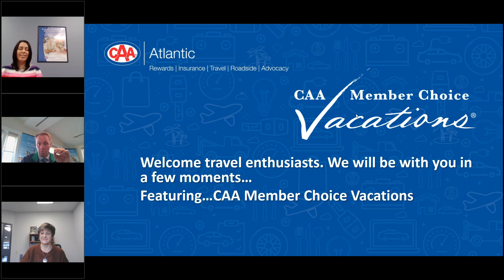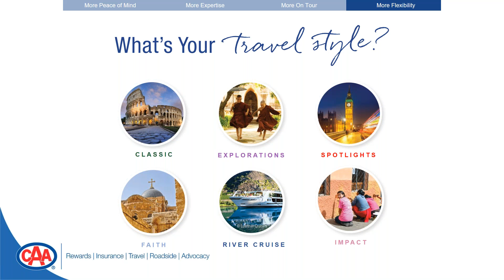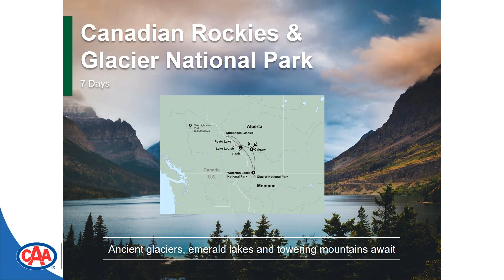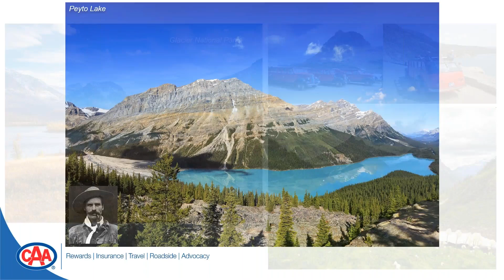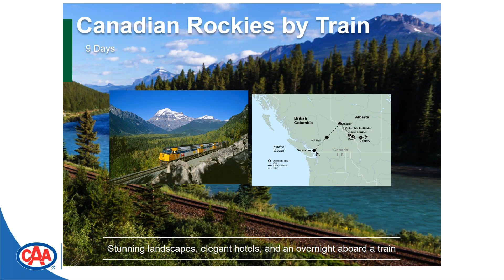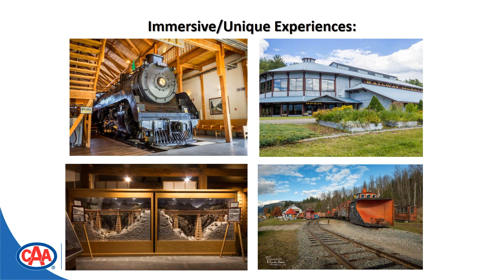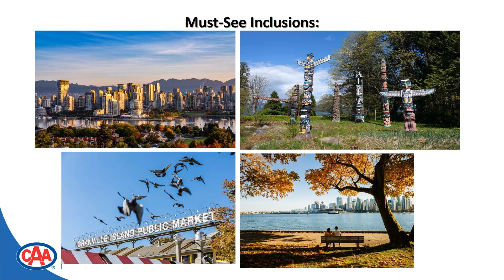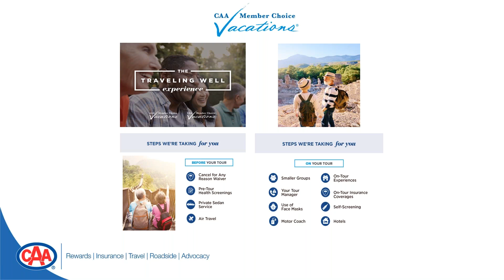Western Canada with Member Choice Vacations - CAA Travel Virtual Event